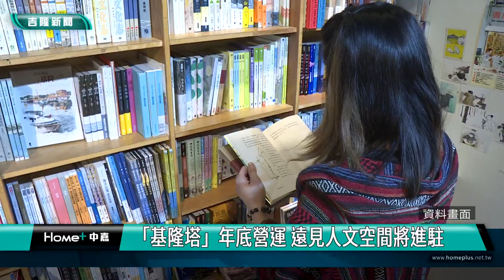1基隆塔｜遠見｜「基隆塔」年底營運 遠見人文空間將進駐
基隆塔｜遠見｜「基隆塔」年底營運 遠見人文空間將進駐

(中嘉吉隆新聞 記者黃紹銘 /基隆報導) 連通基隆港、市和中正公園的「基隆塔」，預計今年12月中下旬開幕，基隆市長謝國樑宣布，遠見國際人文空間將進駐基隆塔，策辦新書發表會、簽書會等活動，期望透塑造全台最高的閱讀場域，讓信二、基隆塔到義二路商圈形成環形觀光廊帶。

高67公尺的基隆塔，以港區橋式起重機為發想，連結山、海、城為一線，在最高點還可360度俯瞰整個基隆市區。
這樣美不勝收的美景，市長謝國樑宣布，基隆塔預計在12月下旬開幕。
市府計畫把基隆塔打造成台灣獨一無二，具有高度的閱讀場域，文化局長親自說明，分階段推廣及營運。
基隆塔不只是台灣國門新地標，市府期望透過在地人文書店的打造，塑造全台最高的閱讀場域，與信二防空洞的連通，讓信二、基隆塔到義二路商圈，形成最有發展潛力的觀光廊帶。